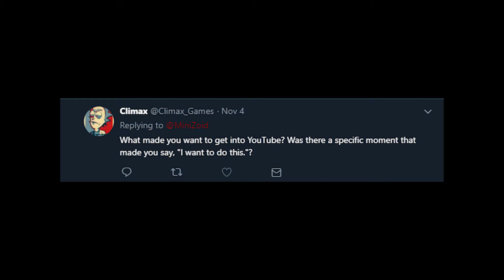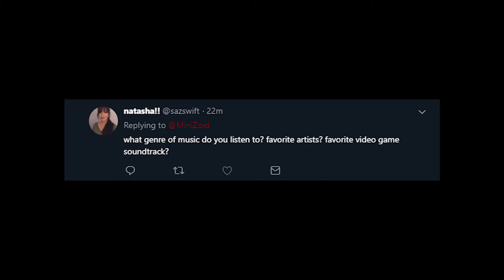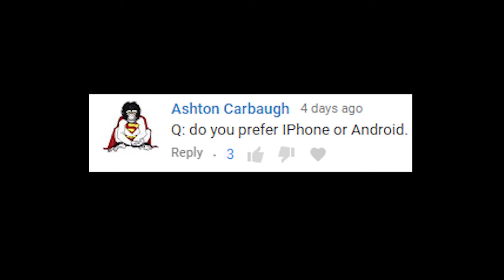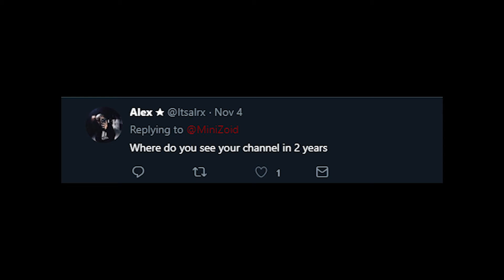The 500 Sub Special (Q & A)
►My Gamer tags
 Steam: MiniZoid
 Xbox: MiniZoid
 PSN: MiniZoid_
 Epic: MiniZoid
 Battlenet: MiniZoid#11814

Hope you guys enjoy and have a great day! -Mz